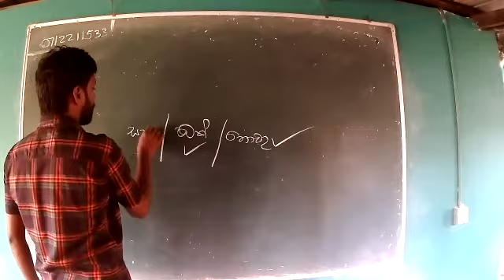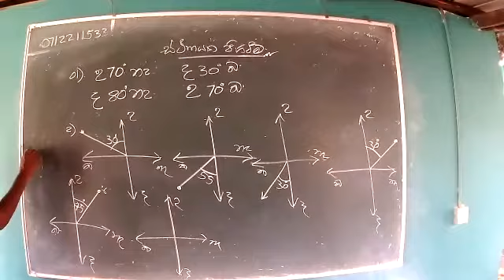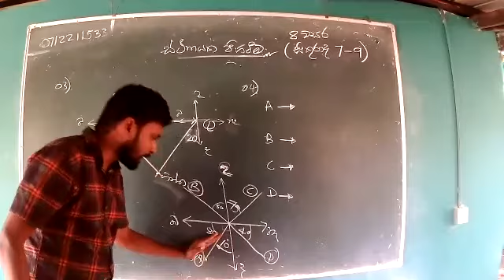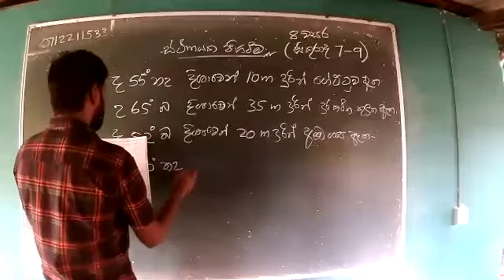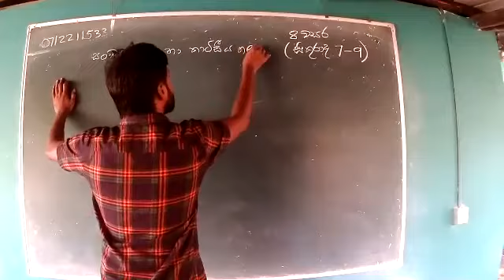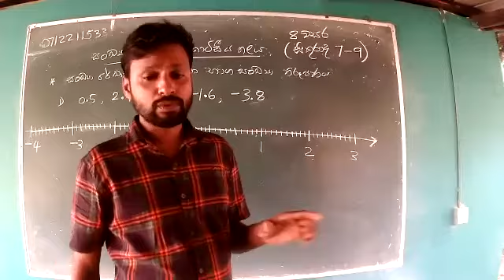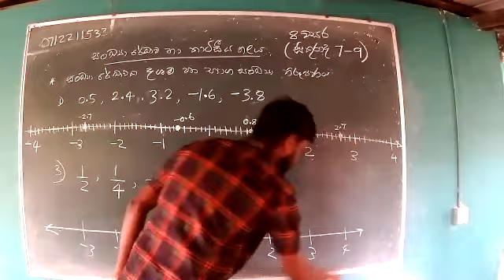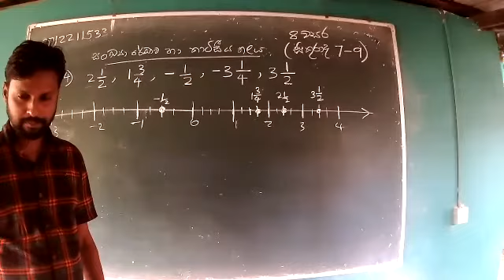kaatIsiya thalaya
GRADE 08